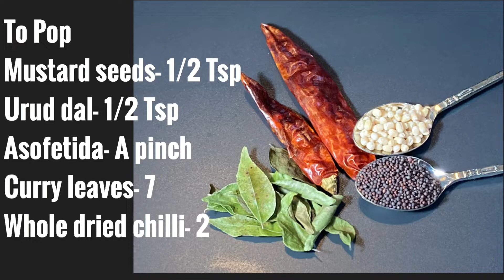How to make Coconut Chutney (for Idli / dosa / medu vada / dal vada)| नारियल की चटनी रेसिपी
साउथ इंडियन चटनी | इडली और डोसे की चटनी ready in 5 minutes.
Fresh Coconut Chutney is a staple in South Indian breakfast and is served along with Sambar as a side dish to Idly, Dosa and Medu Vada. This is only one variation of South Indian Chutney. There are many other variations of Chutney recipes which are so delicious and goes well with roti and rice too.

Cutting board=
Stainless measuring cups=
& Magnetic Measuring Spoons

Cell Phone Tripod

Sevings: 2-3 Servings
Ingredients
1.Fresh Coconut grated/thinly sliced- 1Cup
2.Dalia Split- 1Tbsp
3.Green chilli- 3
4.Shallot- A small piece
5.Tamarind- Pea sized.
6. A few Curry leaves
7. Water- 1/2 Cup
8. Salt- 1/2 Tsp
Add all dry ingredients in a medium mixer jar and pulse. Then add 1/2 C water and salt and grind smoothly.

For Pop,
9. 1/2 Tsp Mustard seed
10. 1/2 Tsp urad dal
11. Curry Leaves
12.Dried red chilly
13. A pich Asofetida
14. 1 Tsp oil.
Heat oil in a small pan on medium high for about 1 min. Once its really hot add mustard seed and reduce heat. Then add Urad dal and stir till gold brown. Add rest of the ingredients and pour it on top of chutney.